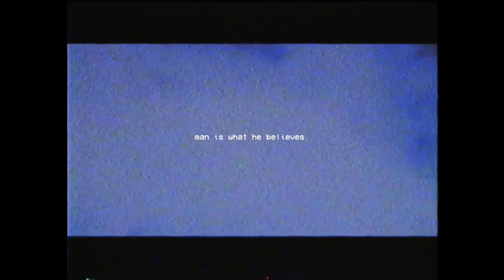BonaFyde - Time [vaporwave trap]